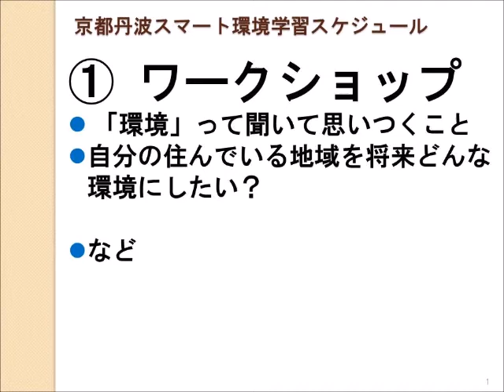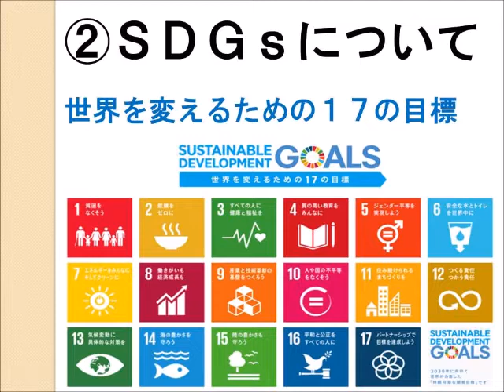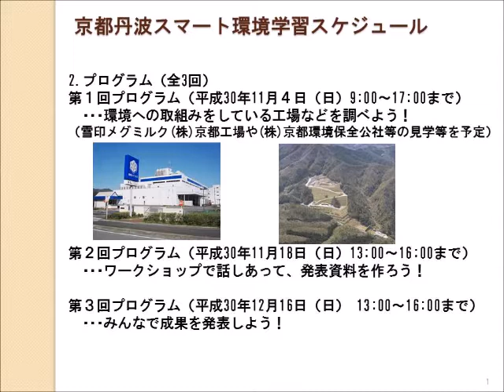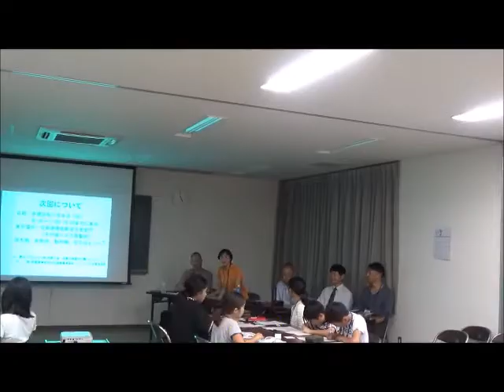京都丹波スマート環境学習「子ども環境会議」PRビデオ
「森の京都」の豊かな自然を守り、子ども達の自然に対する豊かな感受性や環境に対する関心を育み、自ら考え行動できる人材を育成するため、ICTを活用した京都丹波スマート環境学習を実施するもの。このビデオは、当事業のキックオフとして開催した「子ども環境会議」の様子や今後の学習について紹介するドキュメンタリーです。